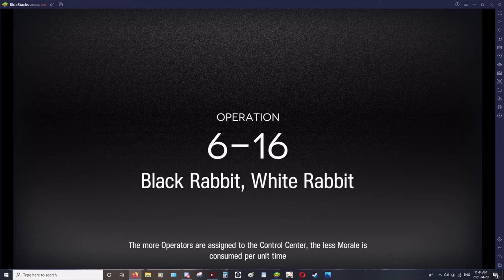infinite sadness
do you feel like a hero yet, doctor?